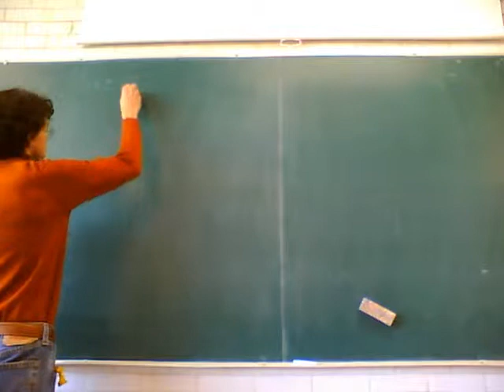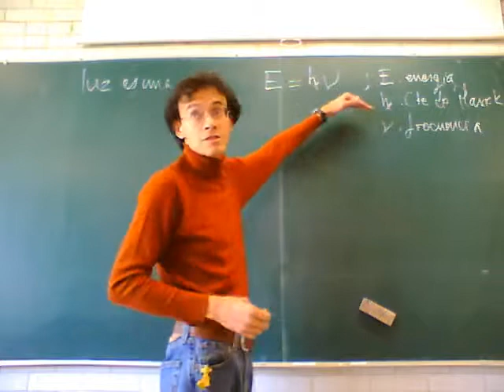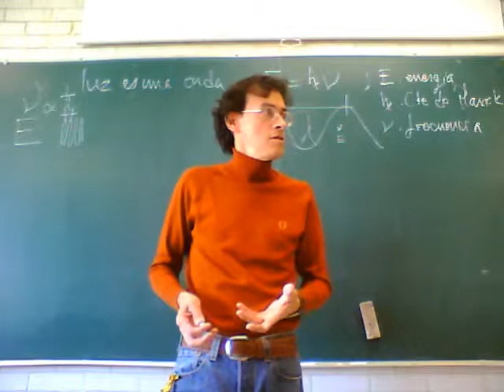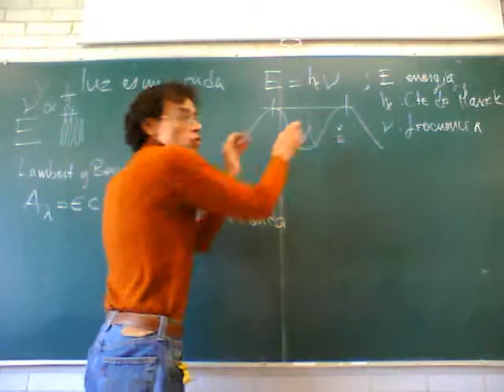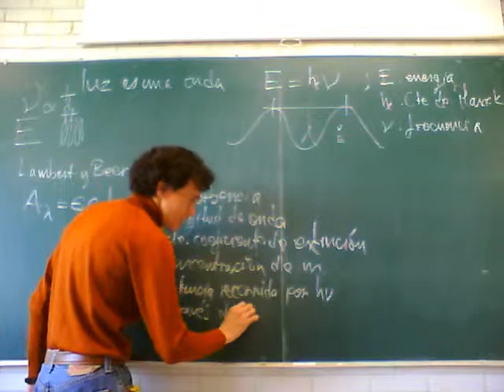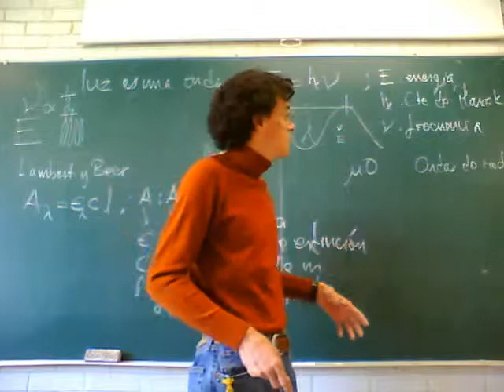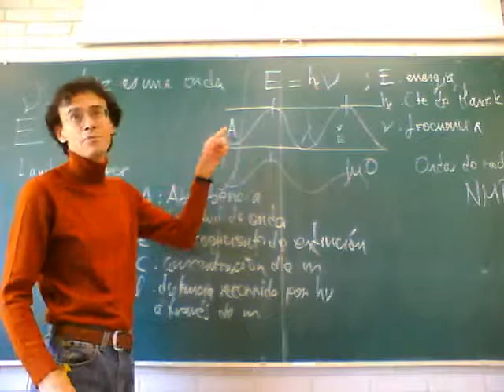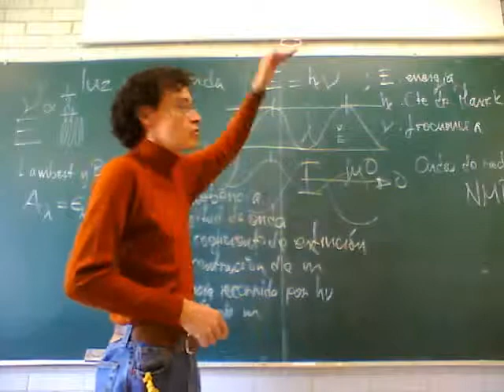Fisicoquímica Experimental 11-Otoño Sem 11, 1/4 Espectroscopía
Espectroscopía y estructura de macromoléculas. Undécima semana del curso de Fisicoquímica Experimental, trimestre 11-O, UAM Unidad Iztapalapa, por el Dr Raúl Alva, Noviembre de 2011